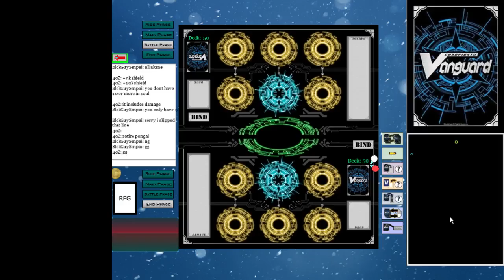Spring Regionals Team Testing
Learning to not be a skrub

PSN: M4v3r1k83
FFXIV: Donte Strife/Famfrit Server